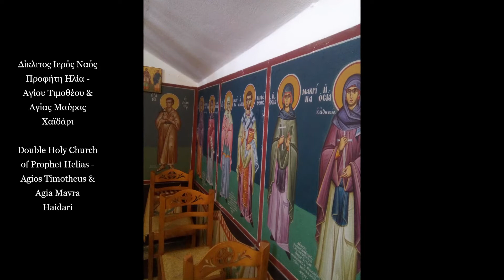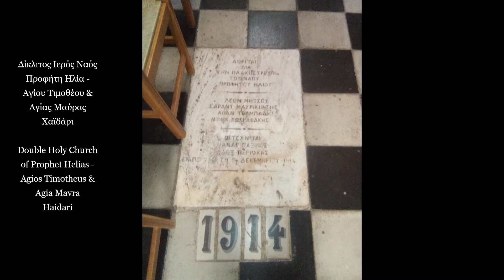Προφήτης Ηλίας - Άγιος Τιμόθεος & Αγία Μαύρα Χαϊδάρι - Prophet Helias -Saint Timotheus & Saint Mavra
Λόφος Προφήτη Ηλία &
Δίκλιτος Ιερός Ναός
Προφήτης Ηλίας - Εορτάζει στις 20 Ιουλίου
Άγιος Τιμόθεος & Αγία Μαύρα  - Εορτάζουν στις 03 Μαίου
Χαϊδάρι
Αττική
Ελλάδα
Ευρώπη
Φωτογραφίες: (Κ.Σ.Γ.) Ιούλιος 2022

Prophet Helias Hill &
Double Holy Temple
of Prophet Helias - Celebrates on July 20
Saint Timotheus & Saint Mavra - Celebrate on May 3rd
Chaidari
Attica
Hellas
Europe
Photos: (C.S.G.) July 2022